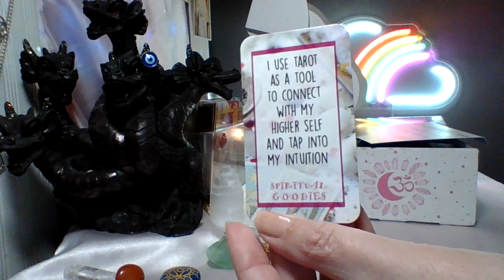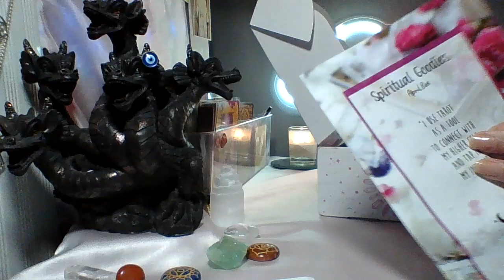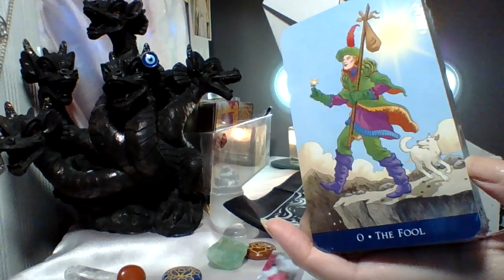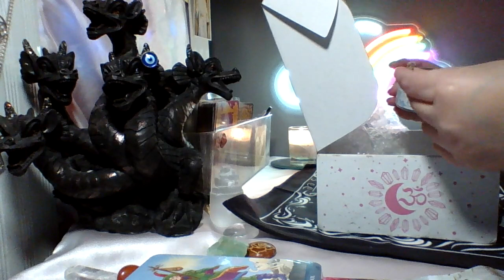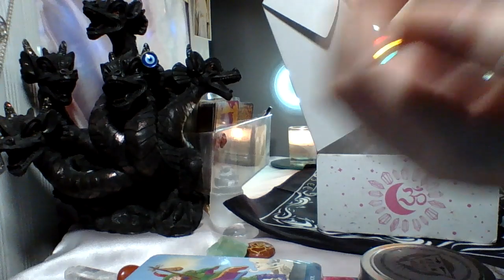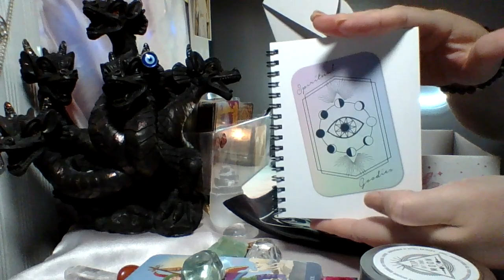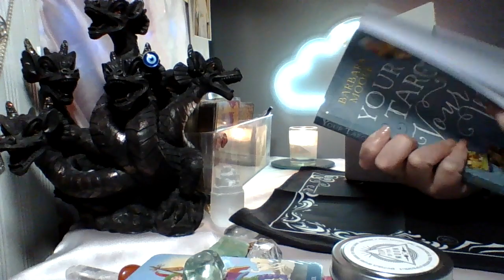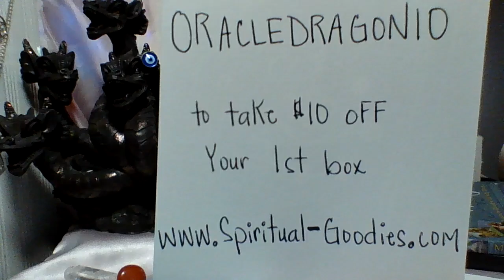🌟🌟✨Spiritual Goodies Box Opening✨🌟🌟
Welcome! Spiritual Goodies is the premier subscription box to uplift you spirit and enhance your personal development. They've gifted me a box to open on my channel and present to my viewers. I hope you enjoy!

Your video recorded, personal reading will be sent straight to your email for your own private viewing. I specialize in Love Readings, but can do readings on other topics, as well, excluding health and legal readings.

- A 20 minute reading can cover up to two questions. You may purchase more than one 20 minute block as needed for your concerns. This reading is customized to your question(s) using Tarot and Oracle cards.
Cost: $25    Add-on three Message from Your Person Cards for $10
  - A "Messages From Your Person" style reading is 25 minutes. This reading uses several message cards, as well as, Tarot and Oracle cards. You can add a question to this reading for an additional $10 per question.
Cost $40
 * Add-on The Tarot of Sexual Magic Cards (Explicit- 18+ Only) to either of the above readings.
Add-on Cost $10

- To order: First, Click here to pay
*Please choose the Friends and Family option, also known as Send Without Protection and do not click the box for Goods and Services. You are paying for my time and energy, and this protects me from theft from those who didn't hear what they wanted to hear from the cards. Thank you.

Then email me at ***(PLEASE MAKE SURE TO PUT 88 AFTER MY NAME OR THE EMAIL ADDRESS WILL BE INCORRECT)*** to submit your question(s)and what type of reading you are ordering. All I need is a brief summary of your situation including first names, and sun signs if you know them.

*Please allow 7-10 BUSINESS days **Subject to change depending on demand** after I receive your payment via Pay Pal and your email stating all pertinent information, to receive your reading. All sales final. Thank you!! :-)

To buy me a cup of coffee and help keep the channel going, click the